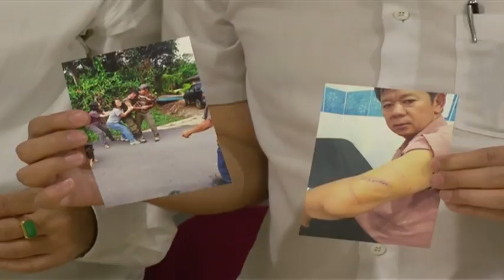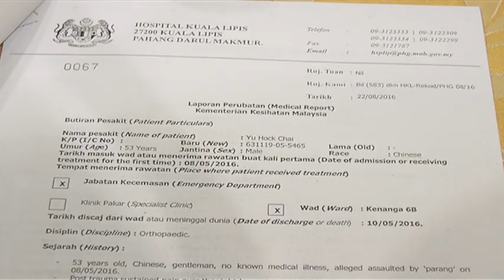邻居砍伤人僅罚一千 彭中年汉心存疑求解 [20161231]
今年5月，彭亨立卑一名男子打伤邻居家犬，没想到邻居竟然用巴冷刀砍人，而法庭最终只是判处砍人者罚款1千令吉。对判决心存疑惑的事主，希望当局解释，被告到底是在刑事法典324持危险武器伤人条文，还是较轻的323蓄意伤人罪下面控。